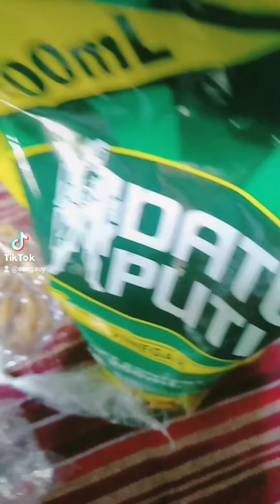PAKSIW NA PATA (MY RECIPE)💗